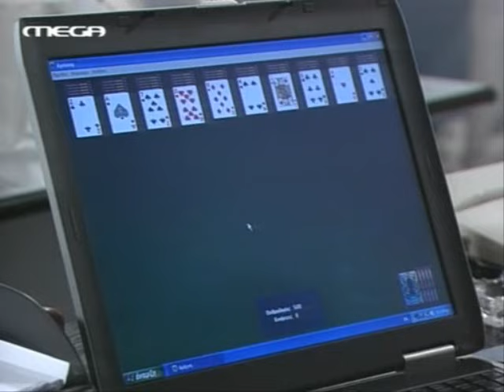Σαββατογεννημένες, Jose Part 9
Ο Γιώργος Καπουτζίδης ως Jose από τις "Σαββατογεννημένες"